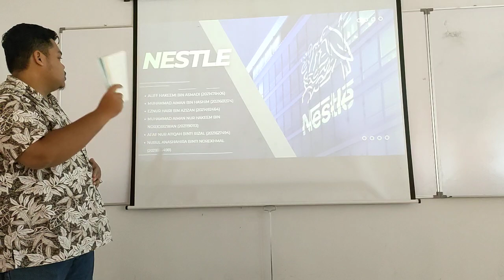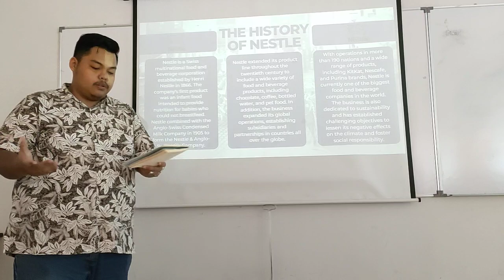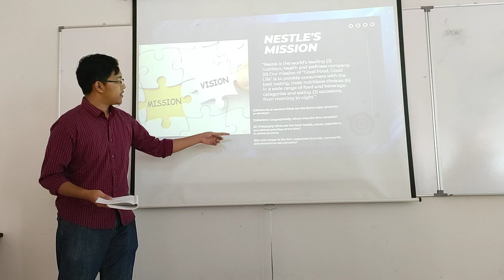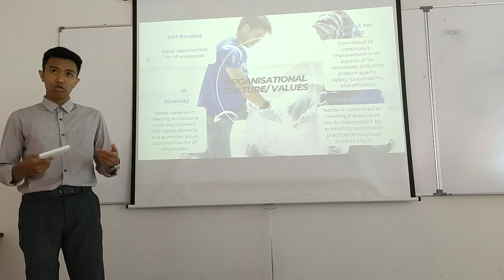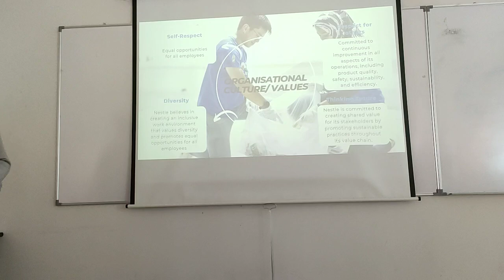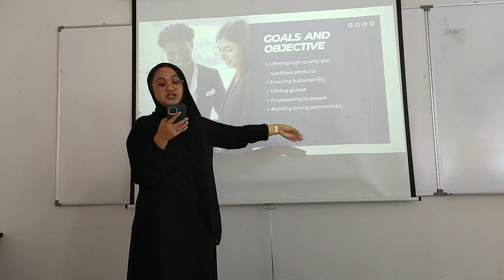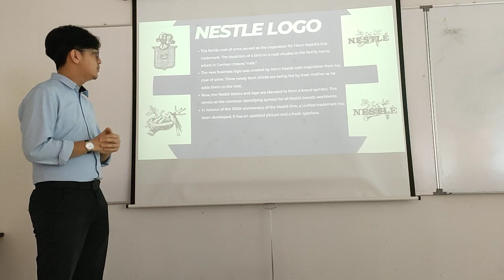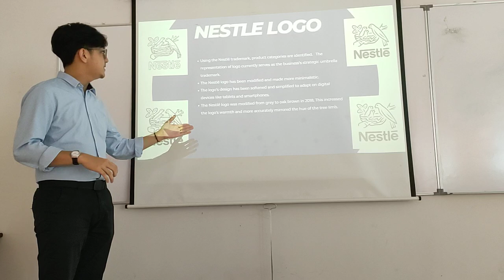MGT657: Company Review and Strategy Plan Presentation (Nestle Group)